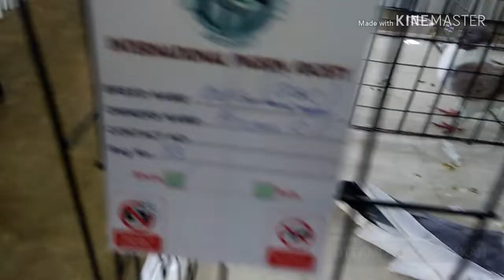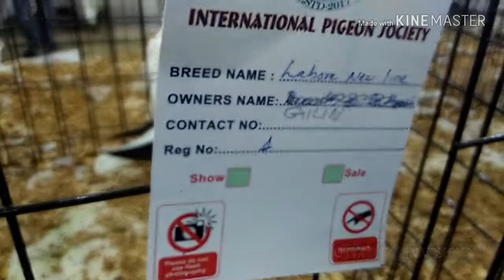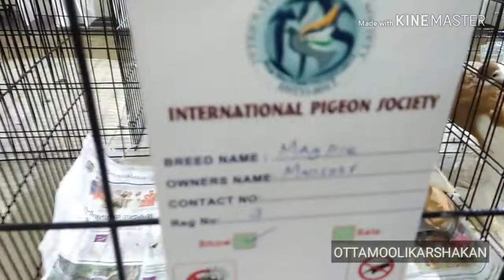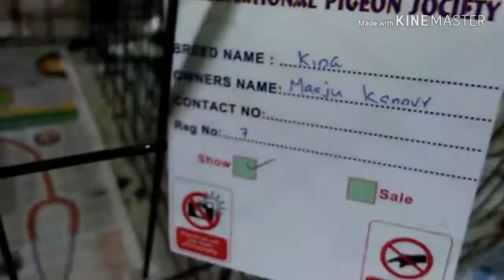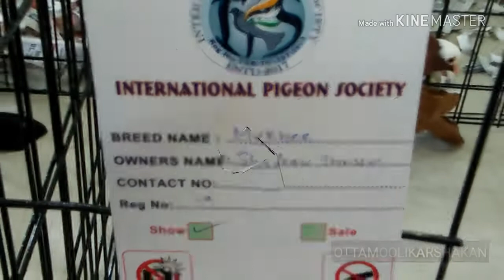Pigeon show (IRINJALAKUDA pigeon show)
Pigeon show 15/12/2018 @irinjalakuda